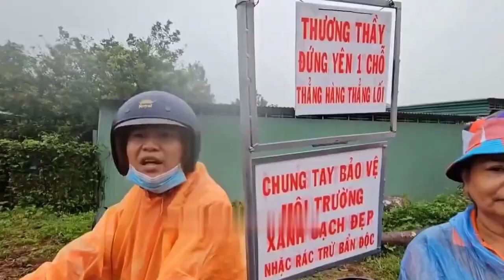NIỀM VUI PHẬT TỬ AN NHIÊN TỊNH TÂM ĐÓN SƯ MINH TUỆ TRỞ VỀ GIA LAI KON TUM TRỌN TÌNH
NIỀM VUI PHẬT TỬ AN NHIÊN
TỊNH TÂM ĐÓN SƯ MINH TUỆ
TRỞ VỀ GIA LAI KON TUM TRỌN TÌNH
TÁC PHẨM:SƯ MINH TUỆ SẼ TRỞ VỀ
SÁNG TÁC:NS QUANG DAU
TRÌNH BÀY:CA SỸ ZA HUY
SƯ MINH TUỆ SẼ TRỞ VỀ CỐC TU GIA LAI KON TUM

Sư Minh Tuệ sẽ trở về
Cốc tu Gia Lai, Kon Tum trọn tình
Phật tử khắp nơi hân hoan đón mừng
An nhiên vui bước, nguyện cầu bình yên.
Nụ cười an nhiên, rực sáng trên môi
Bồ đề tỏa bóng, soi đường cho đời
Sư về cốc tu, lòng vui thanh tịnh
Cùng nhau lễ Phật, A Di Đà Phật vang khắp nơi.
Non xanh mây trắng vời vợi trời cao
Cốc tu thơ mộng, nụ cười thắm trao
Phật tử cùng nhau, dưới gốc bồ đề
Kết nối tâm linh, lòng luôn vững bền.
Sư về, sông núi vang câu kinh
Ánh sáng trí tuệ trong lòng hiện linh
Gửi gắm niềm tin, pháp luân chuyển động
Niềm vui lan tỏa, khắp chốn muôn phương.
Sư Minh Tuệ về, lòng phật tử nở hoa
An nhiên thảnh thơi, khắp chốn hiền hòa
Cốc tu bình yên, trong lòng tất cả
Phật tử khắp nơi cùng đón mừng Sư về.

MAÎTRE MINH TUE RETOURNERA À TU GIA LAI KON TUM
Maître Minh Tue reviendra
Coc tu Gia Lai, Kon Tum de tout mon cœur
Les bouddhistes du monde entier sont accueillis avec joie
Marchez paisiblement et joyeusement, en priant pour la paix.
Un sourire paisible et éclatant sur ses lèvres
Bodhi brille, illuminant le chemin de la vie
Le moine retourna à la pratique, le cœur heureux et pur
Adorons Bouddha ensemble, le Bouddha Amitabha résonne partout.
Les montagnes vertes et les nuages ​​blancs atteignent le ciel
Une coupe poétique, un sourire profond
Bouddhistes ensemble, sous l'arbre Bodhi
Connexion spirituelle, le cœur est toujours inébranlable.
Lorsque le moine revint, les montagnes et les rivières résonnèrent des sutras.
La lumière de la sagesse dans le cœur se manifeste
Ayez confiance, la roue du dharma bouge
La joie se répand partout.
Maître Minh Tue est revenu, le cœur des bouddhistes s'est épanoui
Paisible et relaxant, partout est paisible
Coc tu est paisible, dans le cœur de tous
Partout, les bouddhistes ont accueilli le retour du Maître.